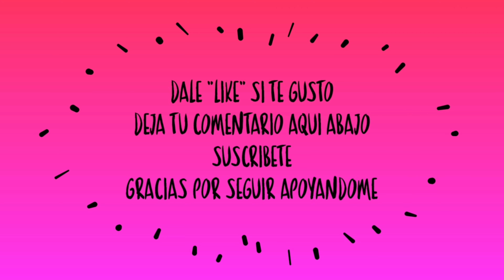Vamos a ponernos bien mamados con esto 💪